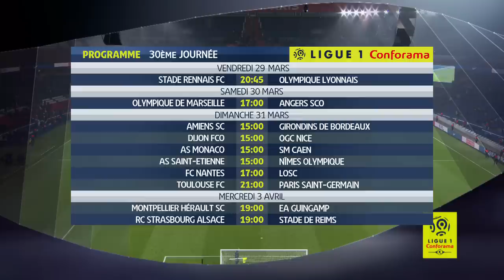Résumé 29ème journée - Ligue 1 Conforama / 2018-19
Revivez les meilleurs moments de la 29ème journée de Ligue 1 Conforama en vidéo.

Ligue 1 Conforama - Saison 2018/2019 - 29ème journée

OGC Nice - Toulouse FC (1-1)
LOSC - AS Monaco (0-1)
Angers SCO - Amiens SC (0-0)
SM Caen - AS Saint-Etienne (0-5)
EA Guingamp - Dijon FCO (1-0)
Nîmes Olympique - RC Strasbourg Alsace (2-2)
Olympique Lyonnais - Montpellier Hérault SC (3-2)
Stade de Reims - FC Nantes (1-0)
Girondins de Bordeaux - Stade Rennais FC (1-1)
Paris Saint-Germain - Olympique de Marseille (3-1)

Buteurs : Wylan CYPRIEN (20' - OGC Nice) / Firmin MUBELE (89' - Toulouse FC) / Carlos VINICIUS (90' - AS Monaco) / Romain HAMOUMA (5' - AS Saint-Etienne) / Robert BERIC (20' - AS Saint-Etienne) / Arnaud NORDIN (31' - AS Saint-Etienne) / Lamine GHEZALI (86' - AS Saint-Etienne) / Valentin VADA (90' +1 - AS Saint-Etienne) / Ludovic BLAS (86' pen - EA Guingamp) / Lebo MOTHIBA (9' - RC Strasbourg Alsace) / Youssouf FOFANA (53' - RC Strasbourg Alsace) / Hervé LYBOHY (67' - Nîmes Olympique) / Téji SAVANIER (90' +2 pen - Nîmes Olympique)